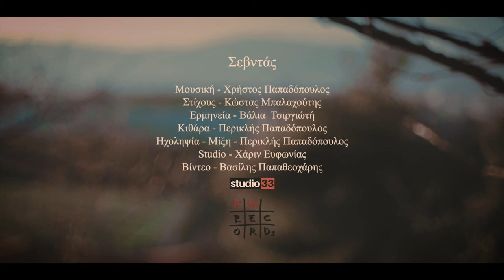Βάλια Τσιργιώτη, Χρήστος Παπαδόπουλος, Περικλής Παπαδόπουλος - Σεβντάς (Official Video Clip)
Βάλια Τσιργιώτη, Χρήστος Παπαδόπουλος, Περικλής Παπαδόπουλος - Σεβντάς (Single//Official Audio) || Audio Release HQ ©
Ερμηνεία: Βάλια Τσιργιώτη
Κιθάρα: Περικλής Παπαδόπουλος

Σύνθεση: Χρήστος Παπαδόπουλος

Στίχοι: Κώστας Μπαλαχούτης
Βίντεο: Βασίλης Παπαθεοχάρης
Ηχοληψία - Μίξη: Περικλής Παπαδόπουλος
Studio - Χάριν Ευφωνίας
Label: FM Records